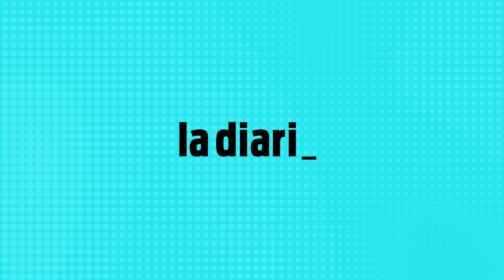Netflix restringe las cuentas compartidas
El gigante del streaming busca que los usuarios que no están en el hogar principal paguen un extra por usar el servicio